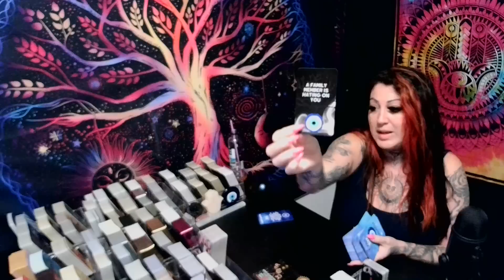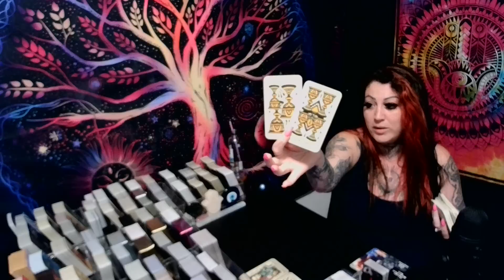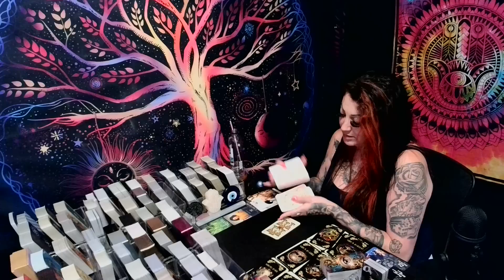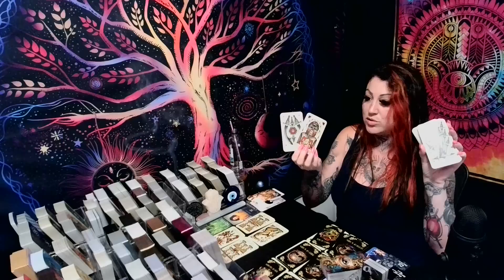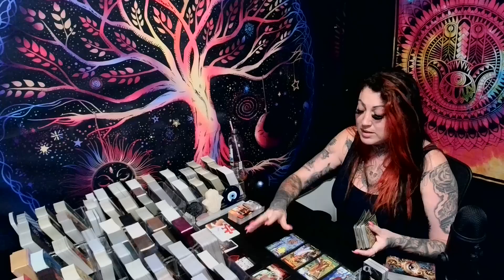CANCER💖EVERYTHING YOU NEED TO KNOW RIGHT NOW!!!